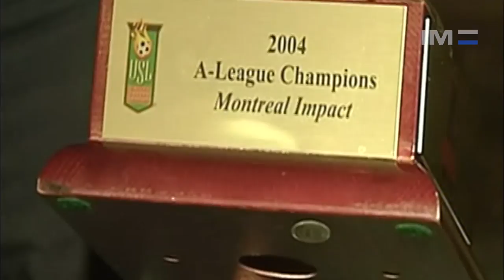Gabriel Gervais intronisé au Mur de la renommée de l'Impact de Montréal